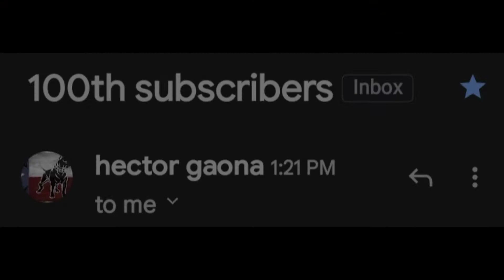Announcing the Winner of the 100th Subscriber Giveaway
In this video I'll be announcing the Winner of the 100th Subscriber Giveaway and the runner up.

Business Address:
Owings Mills
Md. 21117